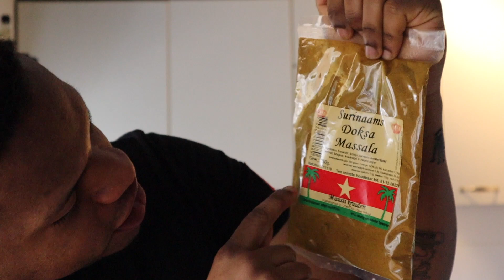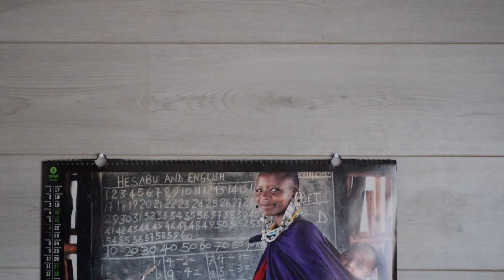De lekkerste roti onder de 10 euro | Donnie dinsdag | hoe maak je ?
Deze week maken wij een heerlijke roti die onder ons budget van 10 euro past.

Wat hebben wij nodig voor dit gerecht :

- 1 kilogram aardappel €0,82 bij de Dirk
- 300 gram kippendij €2,37 op de  Albert Cuypmarkt bij Chris' kip
- 250 gram kousenband €0,75 bij Multifood Express
- 2 eetlepels roti massala kruiden €2,45 bij Express Food
- 2 grote/ 4 kleine roti platen €1,89 bij de Dirk
- 4 eieren €1,19 bij de Dirk
- 1 blokje kipbouillon €0,50 bij de Dirk
- 1 ui
- 1 teentje knoflook
- 1000 ml water
Totaal €9,97 voor vier personen, dus €2,49 per persoon

Muziek
Jerdacruzbeats:

Kook je mee? Tag mij dan in je posts :)